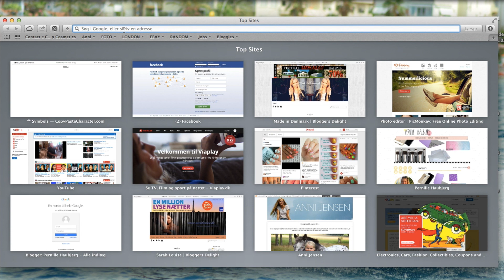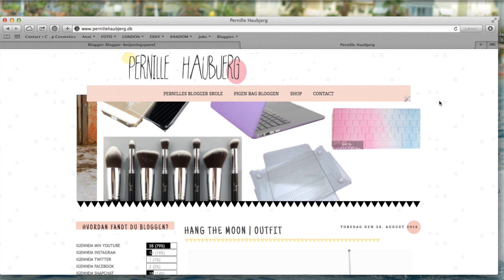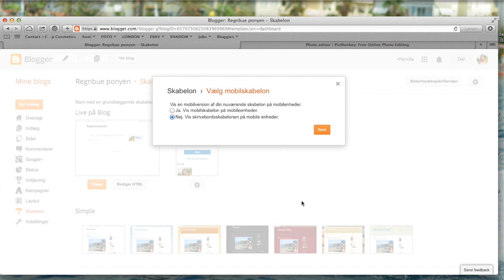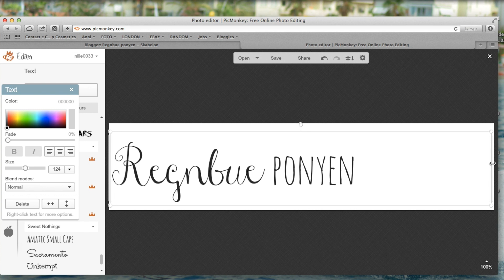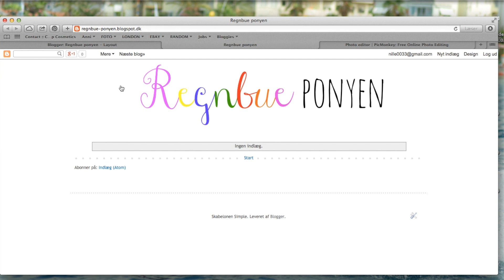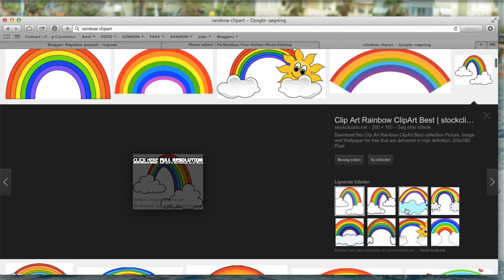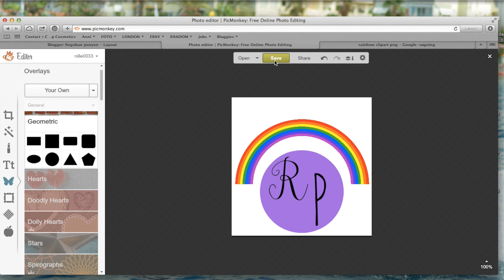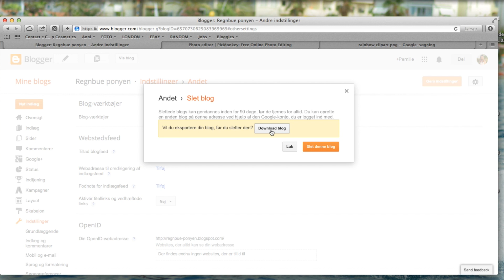Blogge loggen #2⎜Sådan laver du....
Kig nedenunder og find mere info!

Lidt ekstra info:

Redigeret i: Imovie

Ofte stillede spørgsmål:

Hvad klasse går du i? - jeg går i 8. i en international klasse ;)

Hvordan laver man en blog? - tjek min bloggerskole

Hvor gammel er du? - jeg er 14!

Hvornår begyndte du med makeup? - da jeg var 13 et halvt

- det gør der fordi det er et krav fra mit parter firma her på youtube.

Love, Pernille